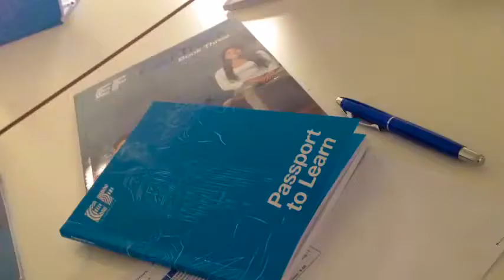Torquay2014 by The Chocolate